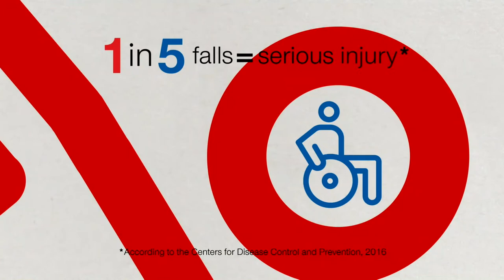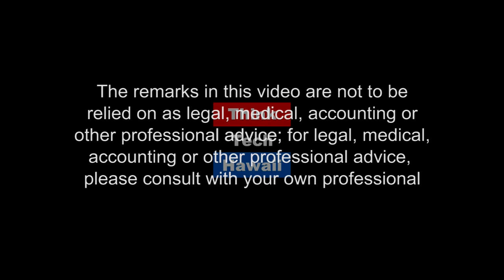Hawaii Politics 2018…Choices, Predictions and Reality (Talk Story with John Waihee)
Anticipation Builds for Release of New Star-Advertiser Poll.

This week Colin Moore and John Waihee take an insiders look at the current political climate in Hawaii. This should be a fun show occurring after the “Super Debate”, the anticipated release of a new Star-Advertiser poll and just prior to the next Gubernatorial debate.  The host for this episode is John Waihee.  The guest for this episode is Colin Moore.